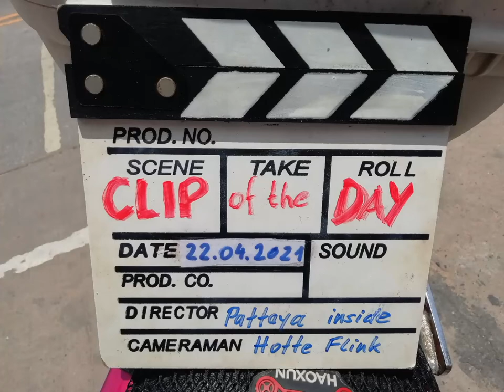Clip of the Day: Jet Ski World Cup in Jomtien